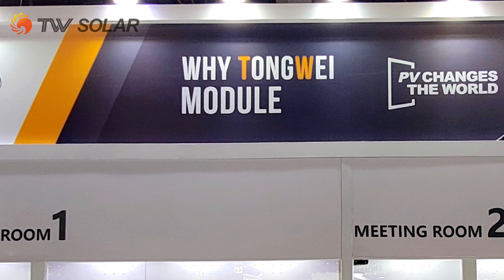São Paulo, Brazil | Tongwei at InterSolar South America 2023